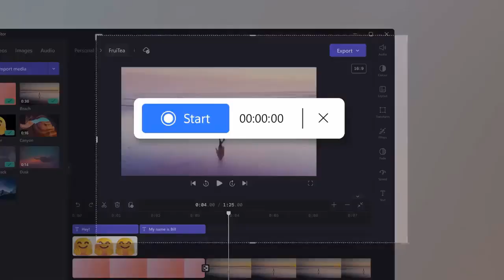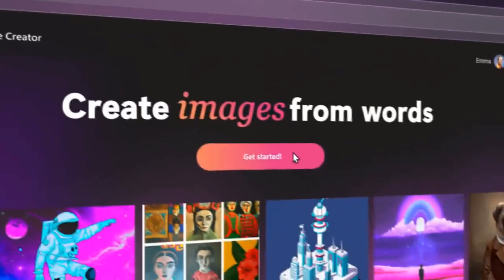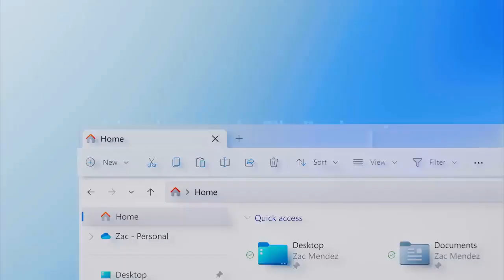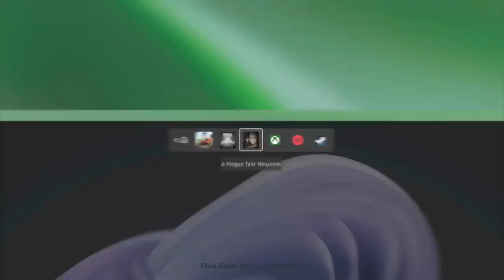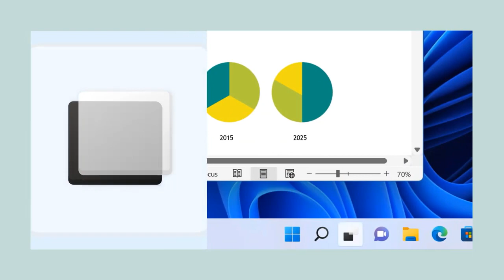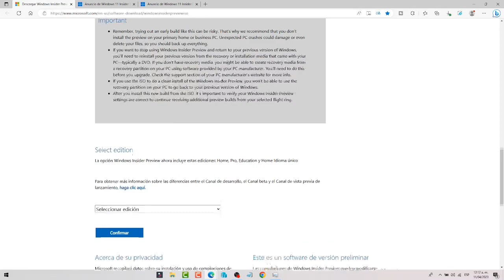✅NUEVAS ACTUALIZACIONES CANAL DESARROLLO Y CANARY✅ WINDOWS 11 build 23430 Y build 25336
En este video te dejo esta noticia sobre las nuevas builds del canal desarollo y canal canary del programa insider de windows 11 build 23430 Y  build 25336